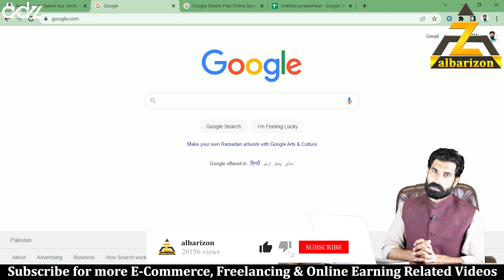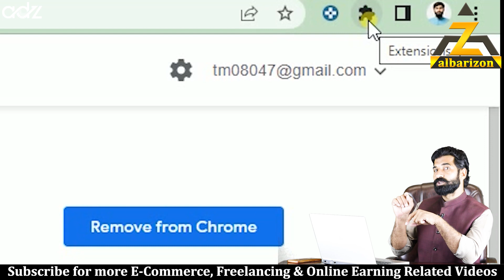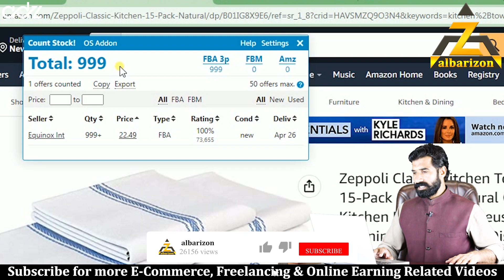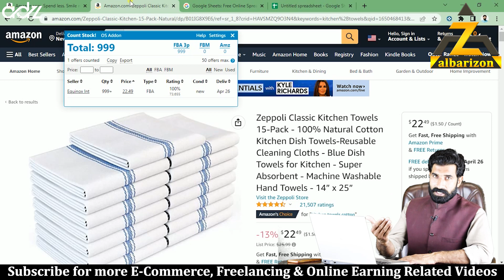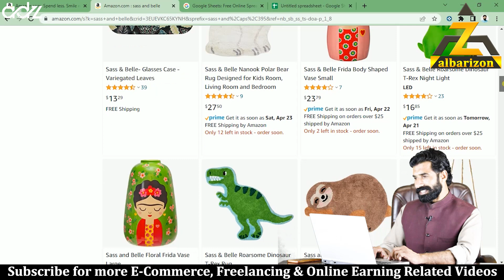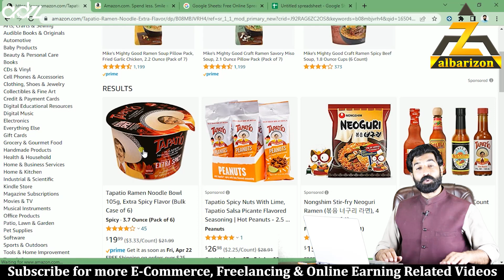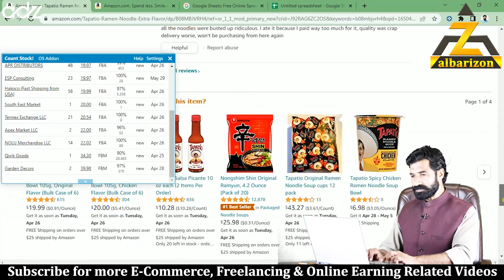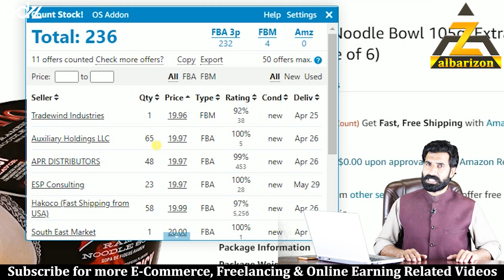Amazon Product Hunting with Tools | Online Seller Addon in Detail | Amazon Free Course | Class 28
Is video mai btaya gya hai k amazon product hunting tools k zriye kyu karte hain or kese karte hain or detail se btaya gya  hai k Online Seller Assdon (OS Addon) Kiya hai or ye tool kese kaam karta hai is se hamain kiya faida ho sakta hai.
What is OS Addon ( Online Seller Addon )?
How to Install OS Addon ( Online Seller Addon ) for Amazon?